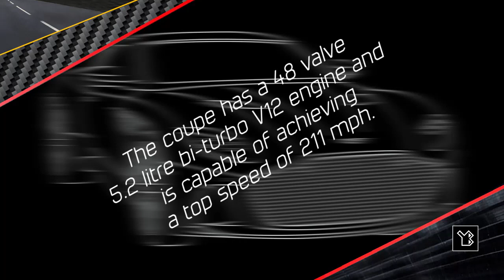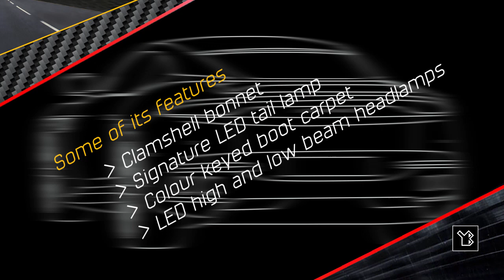Aston Martin DBS Superleggera Coupe, 2021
Adobe Illustrator’s Tools utilized to create the vehicle designs:

- Selection Tool
- Pen Tool
- Ellipse Tool

Colors & Stroke of the Line art vehicle design:
Black: #000000

Colors & Stroke of the Greyscale vehicle design:
Black: #000000